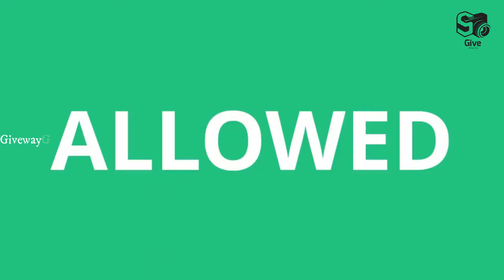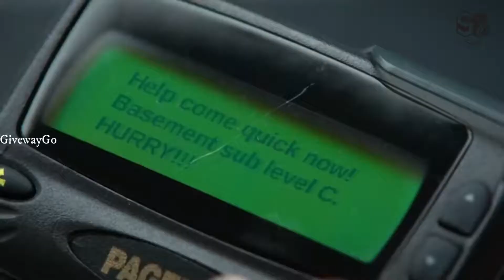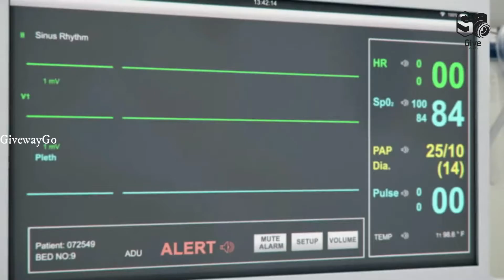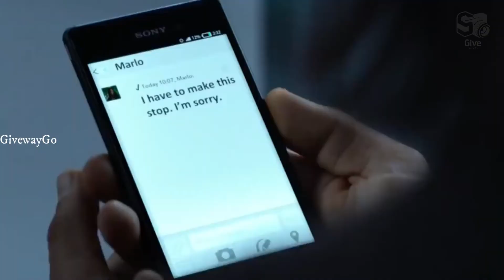Flatliners (2017) Film Explained in Hindi/Urdu Story | Flatliner Summarized हिन्दी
Flatliners (2017) is a thriller film that has been explained in Hindi and Urdu. The complete tale of the American thriller sci-fi film "Flatliner" is presented in, with a satisfying conclusion. The plot revolves around the main character " Courtney," who became fascinated in life after death after her younger sister died. " Courtney " is a medical student who plans to do an experiment in a hospital room in which she will stop her heart for 60 seconds in order to experience what happens after death. She recruits another another medical student to take part in the experiment. It begins, and " Courtney's" heart pulse stops for a minute, but they are unable to resuscitate her. Her brain functions as well as what is going on in her mind are captured throughout this period. She is later resurrected. Then everyone plans to participate in this experiment in order to learn more about it. That's correct.

A couple friends had regrets, as one had acted inappropriately with a female buddy, and another had been stalked by a friend whom she had exposed secret images on social media. The things that are seen throughout the experiment are not paranormal, but rather the crimes or guilt that these persons have buried in their unconsciousness. They don't actually see that individual, but they have hallucinations about them. So these guys tried their hardest to correct their previous errors in order to stop the delusion, and they were almost successful.